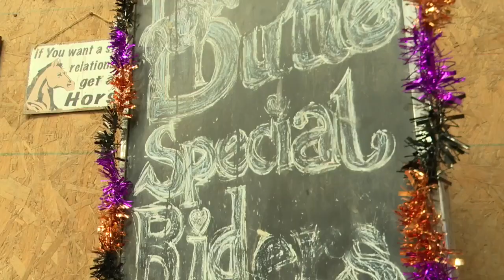Butte club uses horse riding to help kids overcome disabilities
A riding club in Butte believes one of the best ways to bring therapy to disable children is through the help of horses.